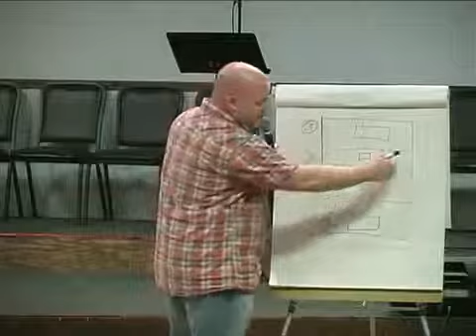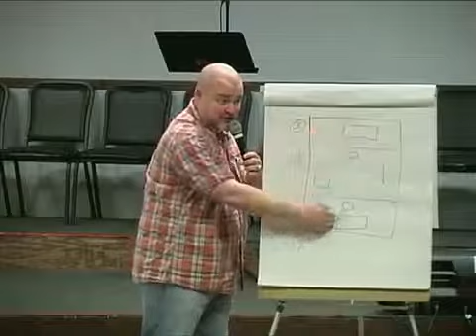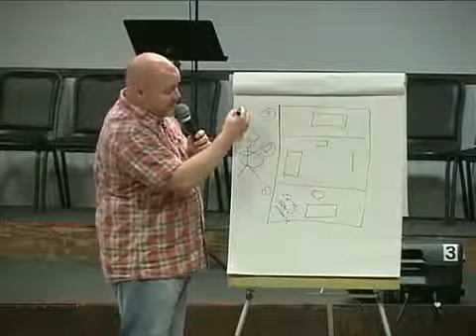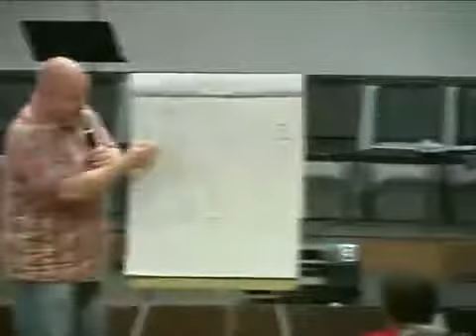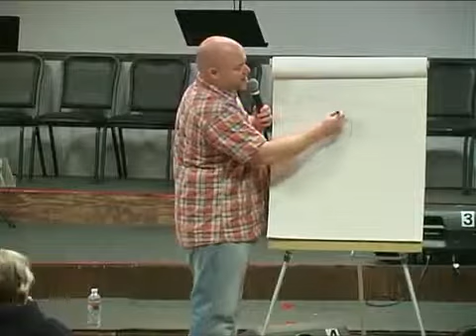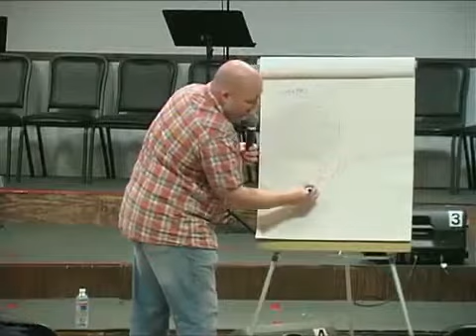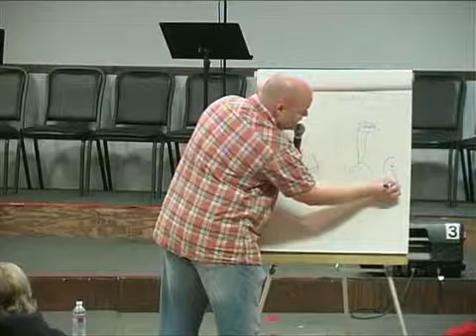Spiritual Warfare Part 3 and 4